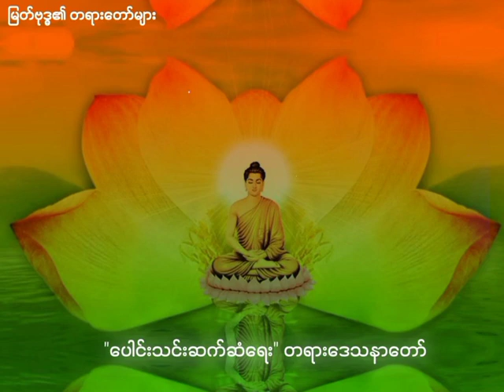ပေါင်းသင်းဆက်ဆံရေး တရားတော်များ တရားတို တရားတော်များစုစည်းရာ ပါချုပ်ဆရာတော်ဘုရားကြီး shortsvideo